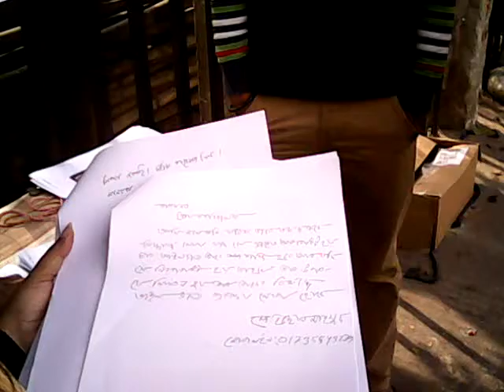Write For Rights//Campaign in Dhaka//Amnesty International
A letter Writing Gathering hold in front of The National Press Club of Bangladesh in Dhaka on Tuesday, 30th December in the year of 2014. The International Human Rights Organization Amnesty International has Supporting program write4Rights.

A lot of peoples had take part in this letter writing gathering in the road Island in foot Path. They are Interested to know about jerryme Corre for whom this Event had been Organized.